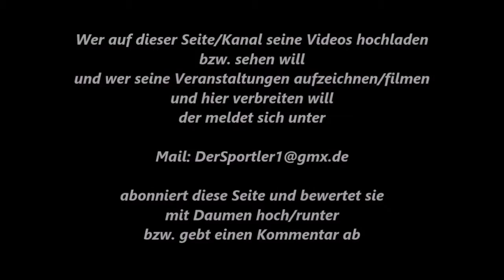354 * Der Sportler * Boxen * M. Zimmermann (Gelsenkirchen-B.) vs. H. Saymann (Weseler BC) 01.11.2012